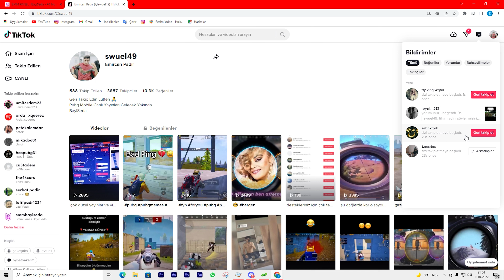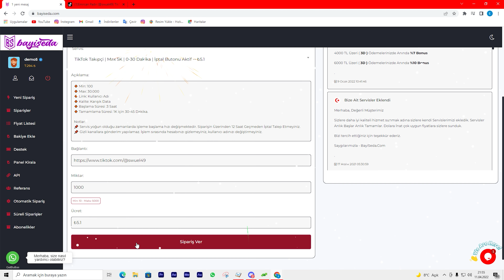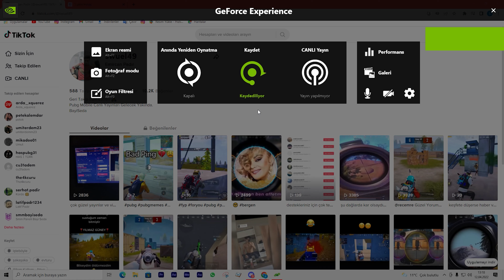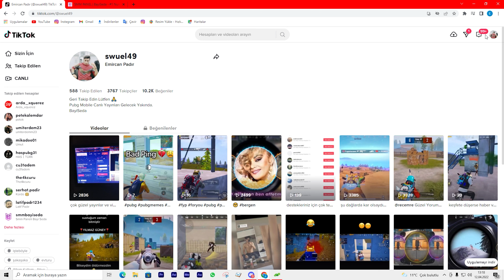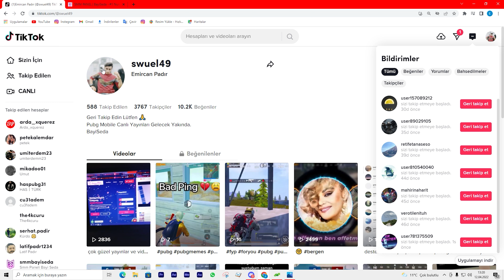TikTok Takipçi Hilesi - TikTok Takipçi Hilesi 2022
. tiktok takipçi hilesi,tiktok takipçi arttırma,tiktok takipçi kasma,tiktok takipçi hilesi nasıl yapılır,tiktok takipçi hilesi 2021,tiktok takipçi,